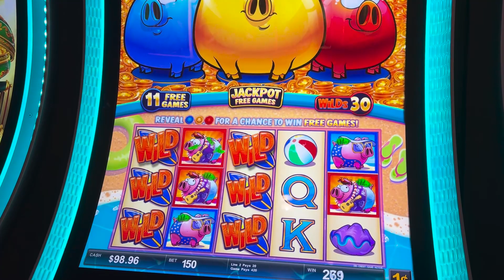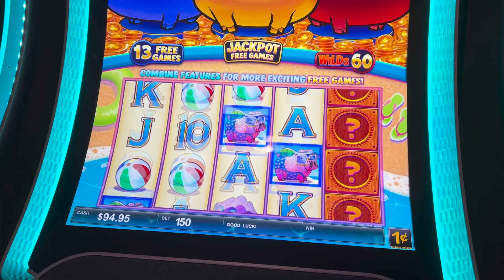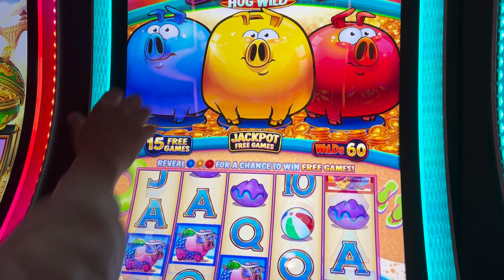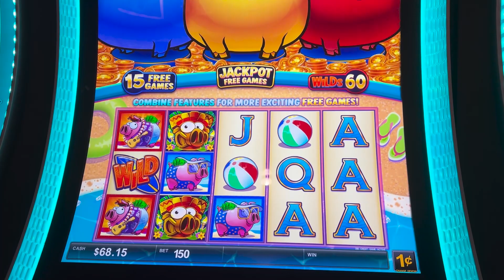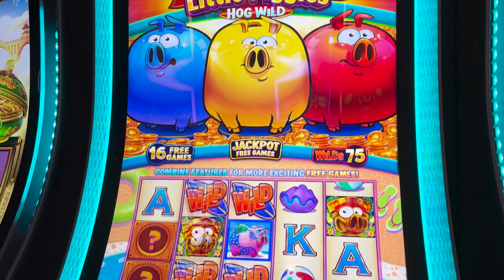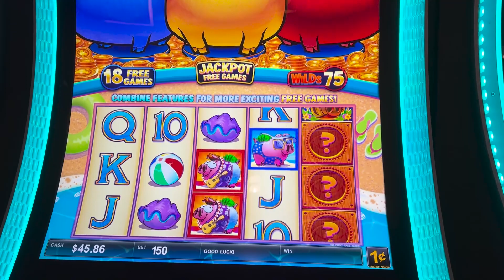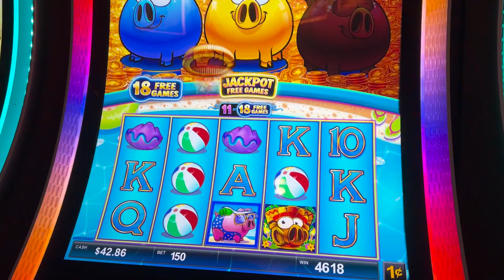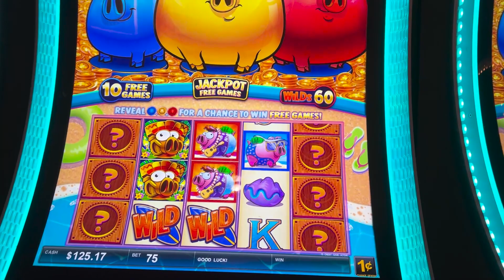The Fat Hog Wild Piggies Popped!! Free Games and Multiple Progressives Won!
This was our first time playing this game and it did not disappoint!